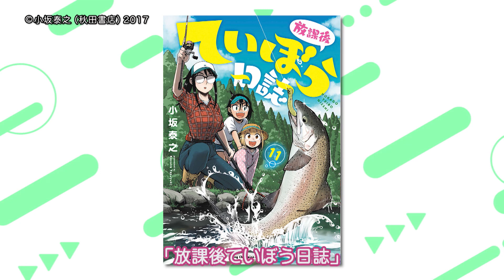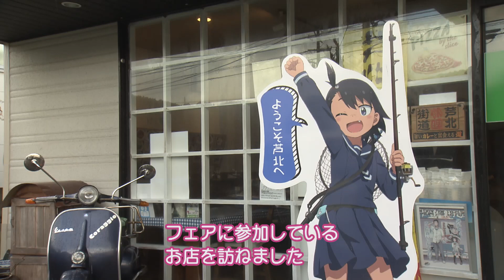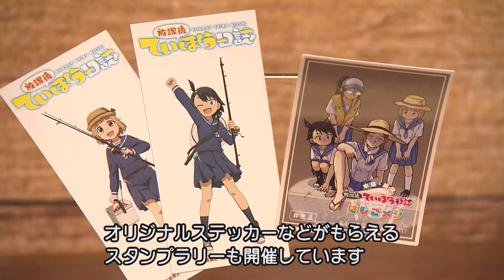ＧＯ！くまモン☆ナビ 第41回『漫画・アニメを活用したまちおこし！～水俣・芦北地域と放課後ていぼう日誌～』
番組名：ＧＯ！くまモン☆ナビ（テレビ熊本）
放送日：毎週金曜日よる8時54分～9時(再放送：土曜日あさ5時25分～5時30分)
　　　　※番組編成の都合により変更になる場合があります
提　供：熊本県
出演者：くまモン　ケンちゃん

なんでも知りたがりの小学生の男の子、ケンちゃん。
なぜだか考え事をすると小さくなってしまうケンちゃんを抱え、お友達の熊本県営業部長兼しあわせ部長のくまモンとTKUアナウンサーが一緒に熊本県内各地をまわりながらギモンを解決していく。大人にもこどもにも分かりやすいをモットーとした熊本県の広報番組。